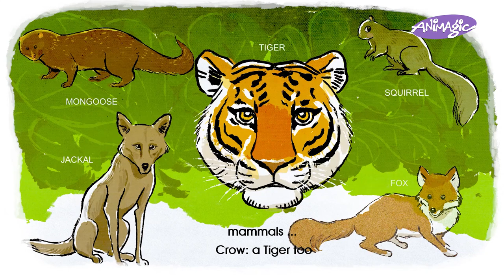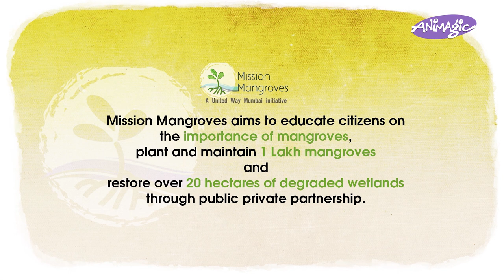What are Mangroves?!! an animated introduction to the 'Shorekeepers of Mumbai'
A little crow is introduced to the forests on Mumbai's Coastline! He meets, first with disbelief, then with awe, the amazing Shore-keepers of Mumbai -Mangroves! A sweet loving introduction to the tremendously important Eco-system of the Mangroves.
Created for United Way Mumbai as part of Mission Mangroves - a powerful initiative towards creating awareness of the importance of mangroves along with a practical approach strategy to plant & maintain one lakh Mangroves and restore over 20 hectare of degraded wetlands along the Mumbai coastline thru public-private partnership. Do support them in this and their many worthwhile projects.
You can give, advocate or/and Volunteer!!

'Mangroves - Shorekeepers of Mumbai' (2017)
An Animagic film
Written, Designed, Directed and animated by Chetan Sharma
Visual Effects, Compositing and Editing: Prajakta Sansare, Romel Dias
Voice Performance: Baby Crow: Aashay Bandwalkar (English)
Jyotika Sharma (Hindi)
Mangrove: Chetan Sharma
Sound editor: Jyotika Sharma
Produced by Gayatri Rao & Chetan Sharma